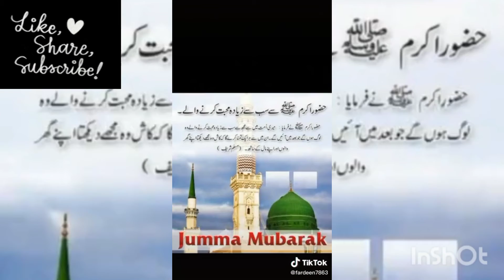jummah mubarak ll status ll jummah mubarak ll 2021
# jummah mubarak #
# jummah ka din Mubarak #
# what aap status #
# jummah mubarak 2021 status #

Asalam u alai kum my YouTube family friends how r u well come back to my chanal Amnas kitchen me aap sb Ka wellcome kerti hn #

Allah Hafiz #